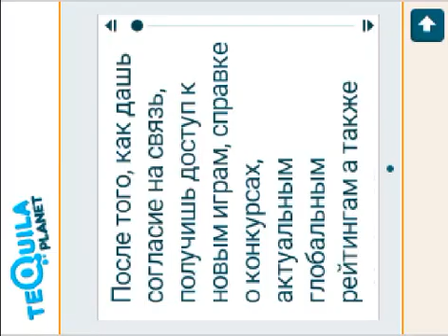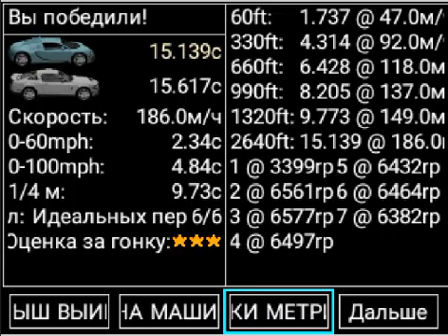Drag Racing - Perfect! (Bugatti Veyron 16.4 VS Ford Shelby GT 500)